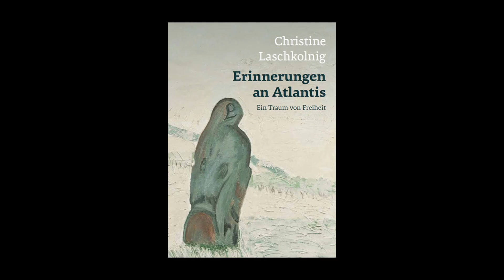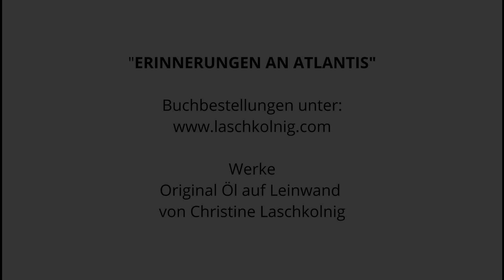Die Enge - aus "Erinnerungen an Atlantis - Ein Traum von Freiheit"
Dr. Christine Laschkolnig liest aus ihrem Buch Erinnerungen an Atlantis: hier berichtet sie über die Erinnerung an die Enge und Dunkelheit, an das Gefängnis. Ist es die Verzweiflung aus der atlantischen Zeit, die sie eingeholt hat?

Das Bild "Dämonen" malte die Autorin im Jahr 2008 zur Zeit der Finanzkrise: "Damals verfolgten mich die Dämonen bis in meine Träume und heute haben sie uns wieder eingeholt – überschwemmen uns mit Angst und Panik. Mehr dazu in meinem Buch Erinnerungen an Atlantis – ein Traum von Freiheit, wo die Wurzeln des Geldsystems aufgespürt werden".

Das Bild "Schotischer Stein" malte die Autorin original Öl auf Leinwand und bildete es am Cover ihres Buches ab. Dazu schreibt sie: "Meinem ersten sprechenden Stein bin ich auf den schottischen Inseln begegnet. Er stand einfach da, mitten auf der Wiese - Zeuge einer längst vergangenen Zeit. Wie angewurzelt blieb ich stehen und hielt meinen Atem an. Ganz vorsichtig und langsam näherte ich mich ihm und schaffte es tatsächlich, ihn zu umarmen. Er hat gesprochen mit mir..."